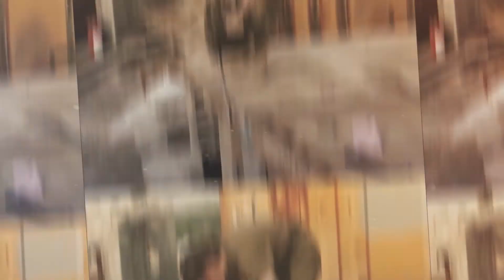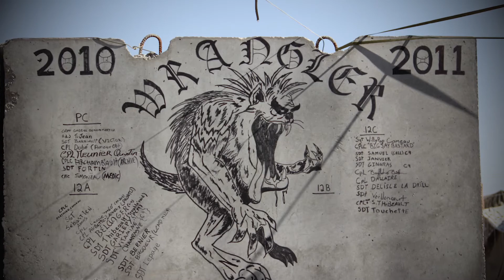Lieutenant David Brodeur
L’Afghanistan

Le lieutenant David Brodeur a passé huit mois et demi en Afghanistan avec le Royal 22e Régiment au sein de l’opération Athena. Comme fantassin, il a opéré le détecteur de mines, a participé aux opérations de combat et a travaillé avec la population locale.

Afghanistan

Lieutenant David Brodeur spent eight and half months in Afghanistan with the Royal 22e Régiment as part of Op ATHENA. As an infantry soldier, he operated a mine detector, engaged in combat operations and worked with the local population.